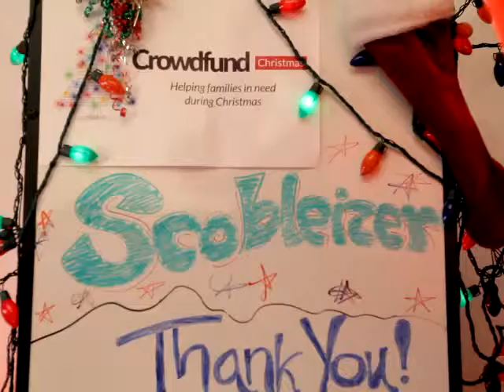Robert Scoble - Scobleizing the Future with Crowdfund Christmas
We're big fans of Robert and said we'd create a video for his outreach. So here it is!!